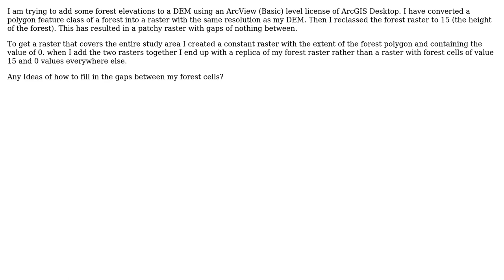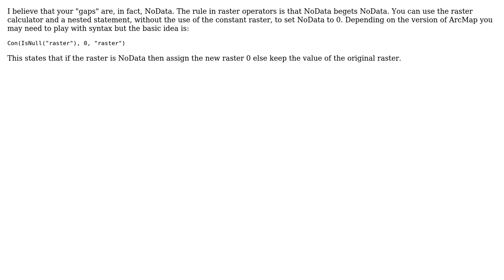GIS: Filling gaps in raster to zero value cells?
With thanks & praise to God, and with thanks to the many people who have made this project possible! | Content (except music & images) licensed under CC BY-SA | Music | Images & others | With thanks to user Randy W. user PolyGeo user Jeffrey Evans and the Stack Exchange Network Trademarks are property of their respective owners. You are responsible for your own actions.